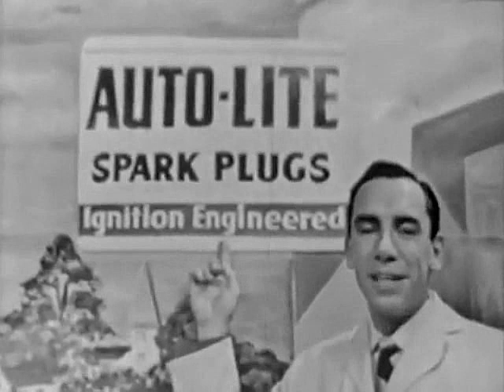1950 SUSPENSE - "The Bomber Command" - George Reeves, Susan Douglas Rubes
Starring George Reeves, Susan Douglas Rubes, Joseph Holland and Edward Bryce. Directed by Robert Stevens.

Season 2, episode 19. Former bomber pilot D.P. Bradford (George Reeves) and his wife Zita (Susan Douglas Rubes) host a reunion for some members of D.P.'s World War II bomber aircrew. During the celebration, the Bradfords's daughter Susan is kidnapped and held for ransom by a vengeful German. Original air date: January 10, 1950.